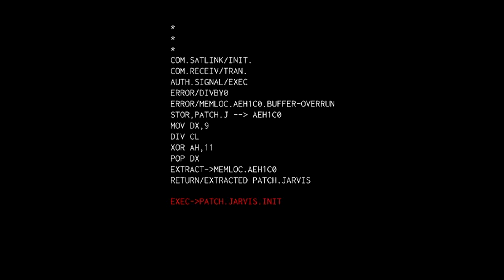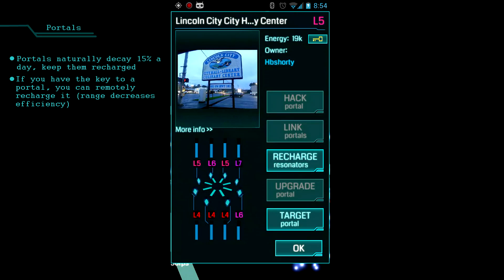(Out of date) Ingress How To - Part 3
Part 3 of 3 of my Ingress How To series. Geared towards higher level Agents, though newer Agents could also benefit from this information. Best viewed on a PC.

Game: Ingress
Platform: Android

Credit for Field layer information goes to Joey Bettinger / Agent scribbs